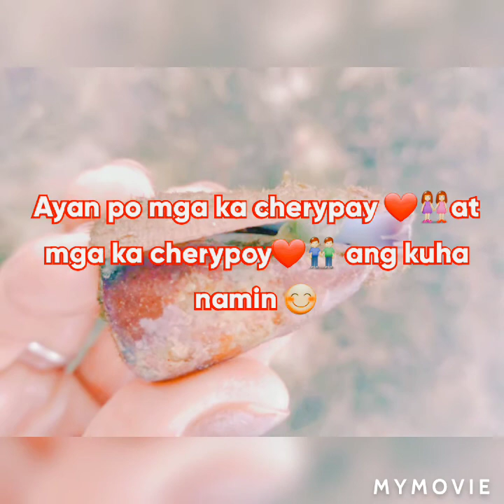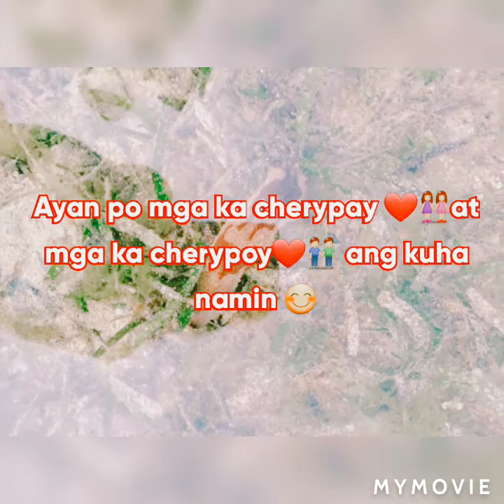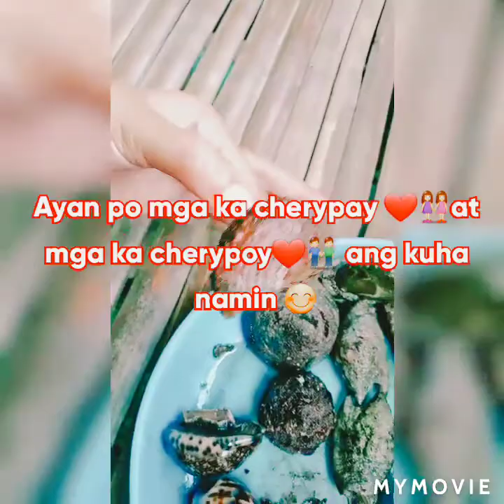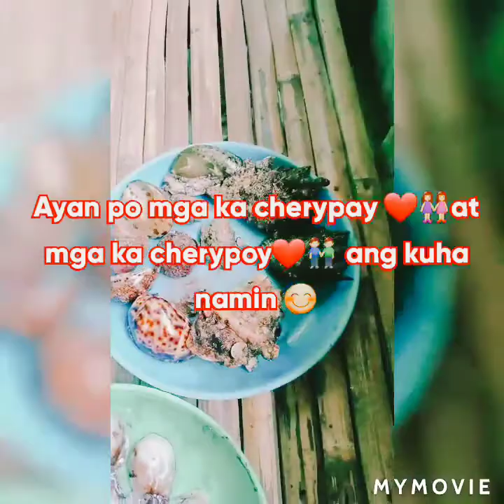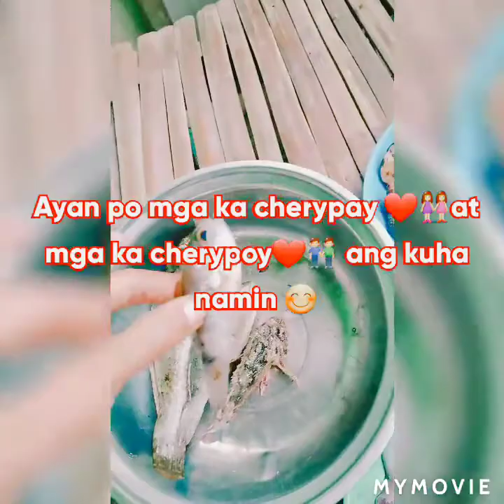MGA GAWAING PROBINSIYANG SARAP BALIKAN PART#2